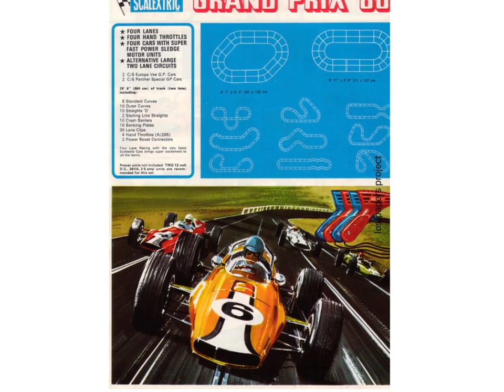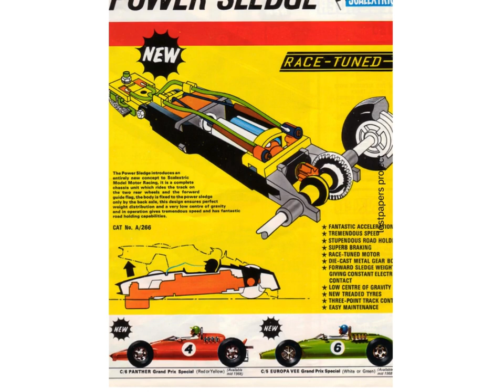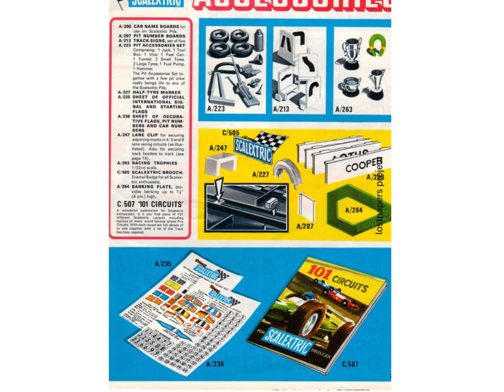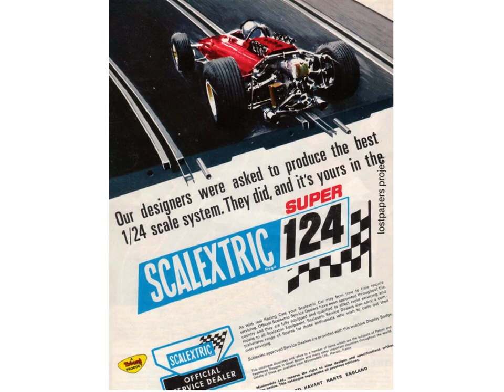tri ang scalextric 1968 catalogue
Lines Bros Ltd was a British toy manufacturer of the 20th century, operating under the Tri-ang Toys brand name.

Lines Bros Ltd, at its peak in 1947, was claimed by the company to be the largest toy maker in the world. Under the Tri-ang Toys brand name, Lines Bros Ltd also made children's bicycles, such as the Unity Dragster TT.

B Francis of Minimodels Ltd designed a range of metal model racing cars driven by clockwork in 1952 under the SCALEX brand. To this he later added an electric motor showing the product in 1957. Faced with a demand beyond his capacity to fulfill, Francis sold his company to Tri-ang in 1958. With their mass-manufacturing capability and know-how with plastic, the Rovex subsidiary of Tri-ang converted the metal cars to plastic and extended the range.